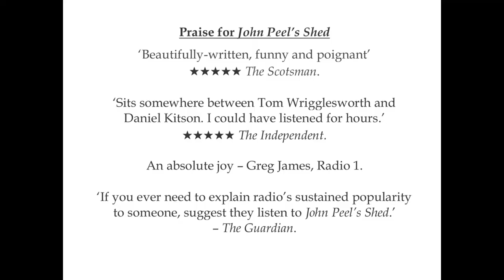My Car Plays Tapes Spring 2022 Trailer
A new storytelling show about minimum wage jobs, getting older and being reunited with your old cassette collection, from the creator of cult fringe show John Peel’s Shed